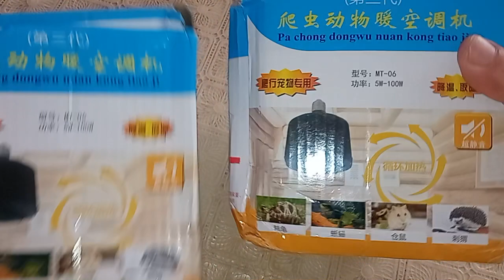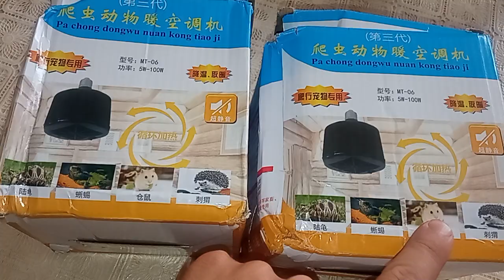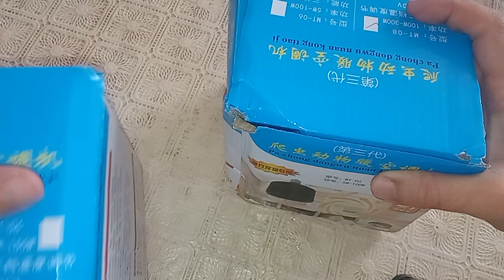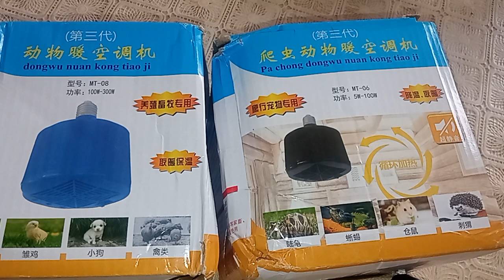Cuceler üçün istilik sistemi